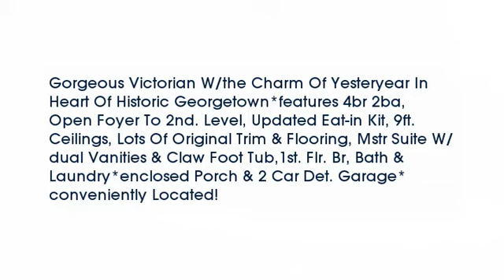Real estate for sale in Georgetown Ohio - MLS# 1479166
303 West Grant Avenue
Georgetown Ohio 45121
MLS# 1479166

Gorgeous Victorian W/the Charm Of Yesteryear In  Heart Of Historic Georgetown*features 4br 2ba Open Foyer To 2nd. Level Updated Eat-in Kit 9ft. Ceilings Lots Of Original Trim & Flooring Mstr Suite W/dual Vanities & Claw Foot Tub1st. Flr. Br Bath & Laundry*enclosed Porch & 2 Car Det. Garage*conveniently Located!